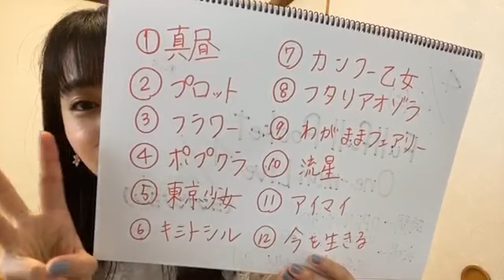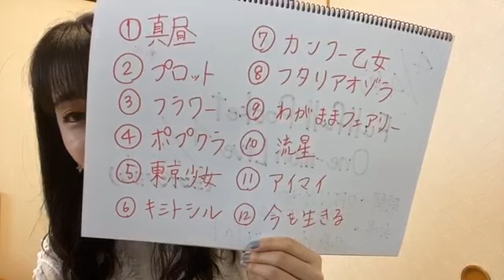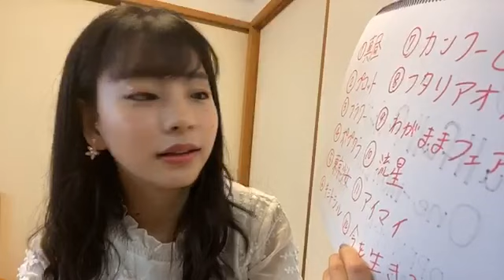Fullfull Pocket 桜木ゆふ SHOWROOM 200411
２０２０年４月１１日
桜木ゆふ（Fullfull Pocket）
＊冒頭３０分くらいのみです。